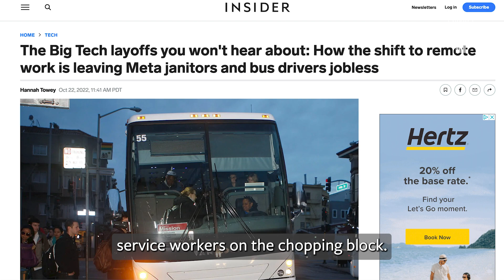Tech Layoffs: Building Solidarity in Silicon Valley with Maria Noel Fernandez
For years, tech workers enjoyed a seemingly unparalleled level of job security. Now, tech companies across the industry are laying off thousands of directly-employed and contract workers. What does this mean for the future of the tech industry and the workers that make it all happen?

On Thursday, December 8th, 12-1pm PT, Maria Noel Fernandez, Deputy Executive Director at Working Partnerships USA, shared her thoughts.